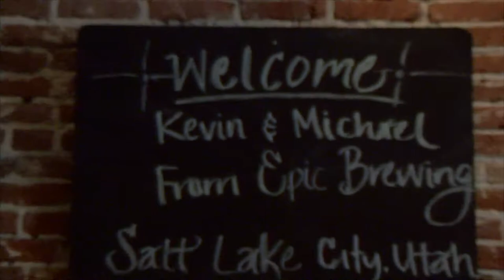ABTV - Beer Dinner 3 - Bottle Room Epic Beer Dinner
As part of our experiments in beer and food pairing, we go up to The Bottle Room in Uptown Whittier to bring you another Epic beer dinner, this time put together by Chef Tony Alcazar. Also joining us a visit from Epic Brewing's Brewmaster, Kevin Crompton! We also shot some great video of Kevin, Tony and I sitting down and talking about beer and food, which will be uploaded soon!

Cheers!